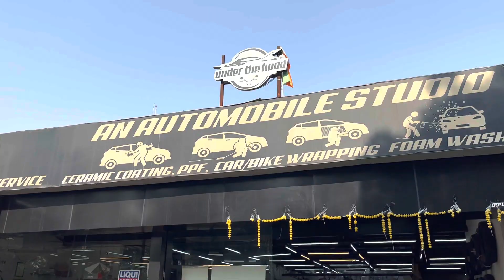Nano Car ko Bana Diya Helicopter 😂 | Scorpio wale ne Zx10R ko halke me le liya Marne hi aa gye 😡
Follow me-